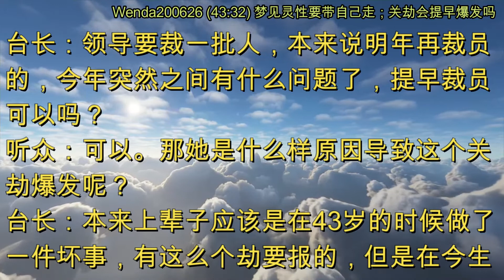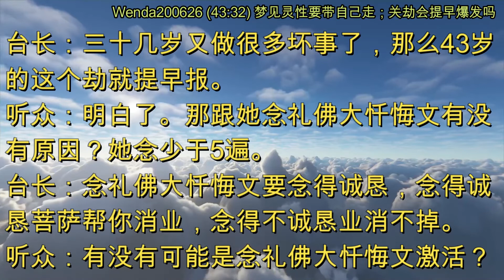梦见灵性要带自己走；关劫会提早爆发吗 (节目录音&字幕) 2020年6月26日《玄艺问答》Wenda200626 (43:32)